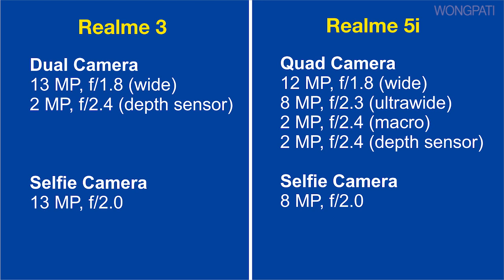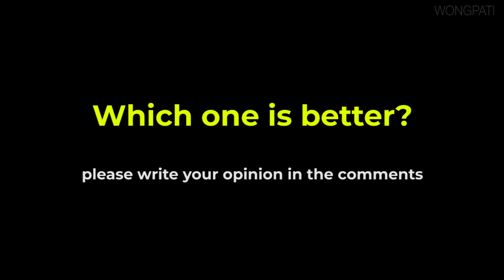Realme 3 vs Realme 5i Camera Comparison | Adu Kamera Realme 3 vs Realme 5i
Bagi Anda yang sudah memiliki ponsel Realme 3, mungkin ada yang tergoda mengganti ponsel dengan kasta yang lebih tinggi, seperti Realme 5 atau Realme 5i. Bila hanya kepincut oleh quad camera pada Realme 5/5i, sebaiknya urungkan saja niat Anda. Tidak ada perubahan signifikan pada hasil kamera Realme 3 dan Realme 5/5i. Malah banyak foto yang menunjukkan hasil tangkapan kamera Realme 3 lebih baik dari Realme 5/5i.